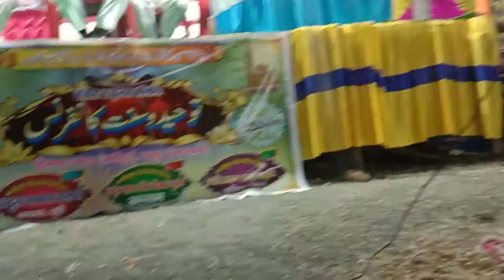( تددبر کا فقدان ) Taddabbur ka fukdan by Abdul Karim moulana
abdul Gaffar salfi new taqrir

Sheikh Abdul Gaffar salfi new taqrir masjid ki tarqqi aur hamare noujwan ki islah valentine day par
aur sadqa karne me ek dusre se aage rehe